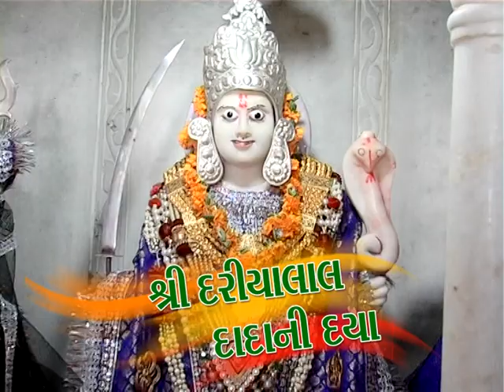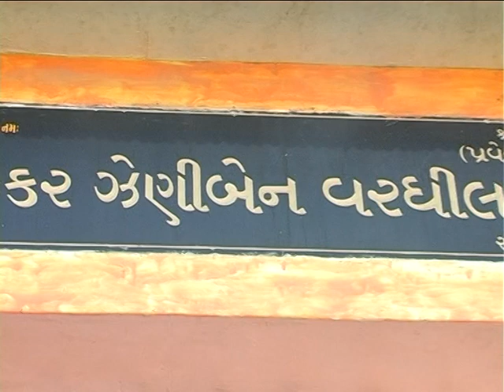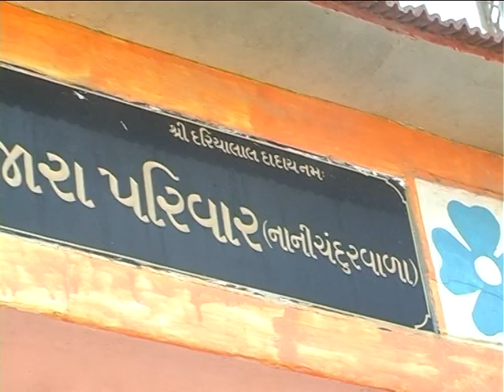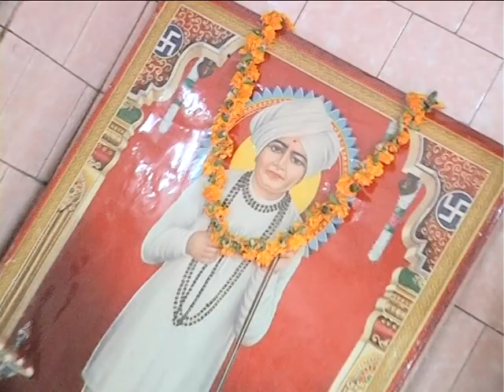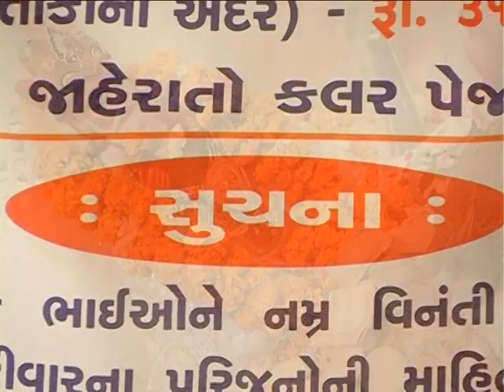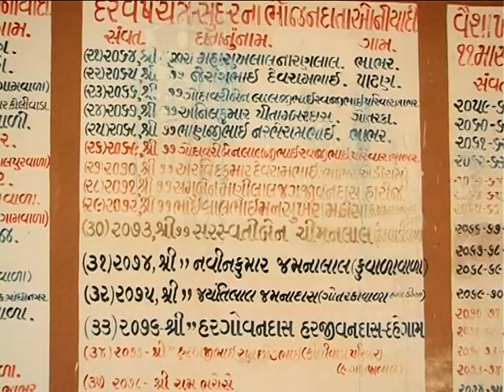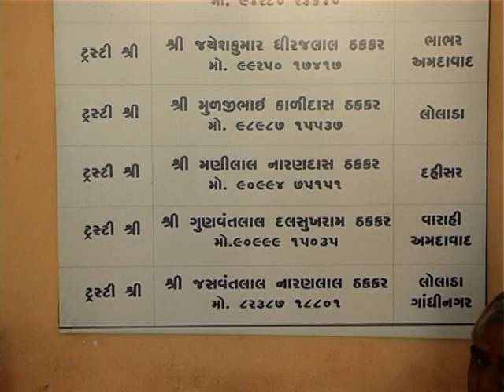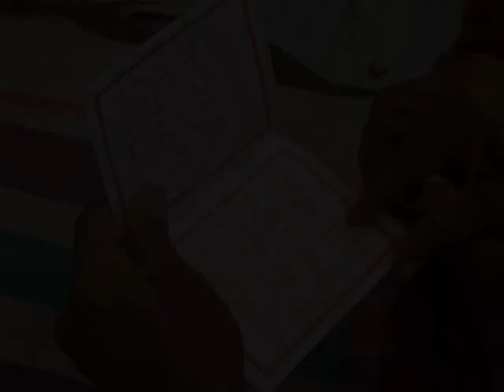jay jalaram associates gota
prakash pujara